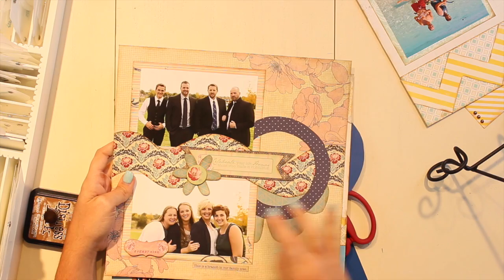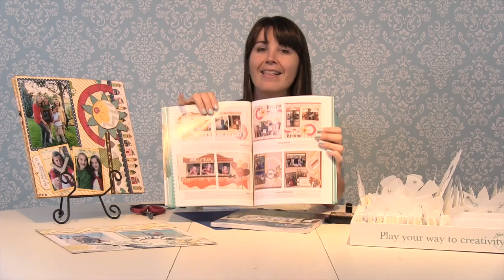Tips For Cutting The Rings Set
Love the Rings set? We do too! Rings really are a perfect addition to any layout. Basic, but oh so cute! Here are some helpful tips when designing with the Rings, especially when it comes to cutting them out.

New To Kiwi Lane? Try this trie and true process for yourself!